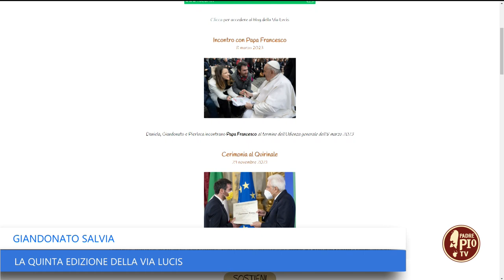La quinta edizione della Via Lucis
Intervista a Giandonato Salvia, ideatore dell’iniziativa